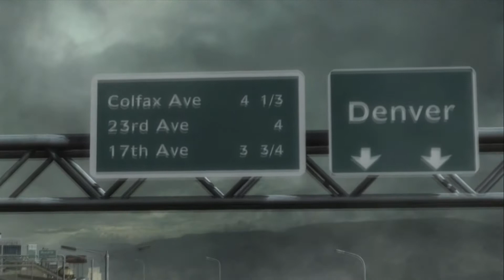Metal Gear Rising Revengeance Walkthrough - Part 10 Police Chase Gameplay